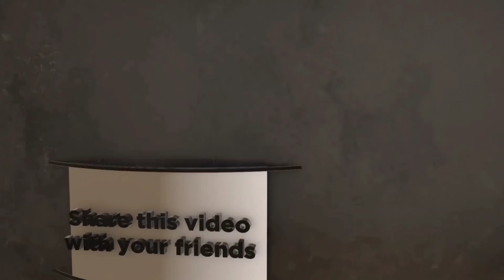Portable Lababo With Newly Designed Stove Drawer || DIY 60cm x 300cm Portable Lababo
Portable Lababo With Newly Designed Stove Drawer
Diy 60cm x 300cm Portable Lababo
Paano Gumawa Ng Portable Lababo